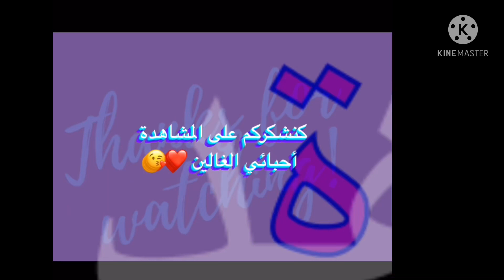ألذ سفوف ممكن توجدي بطريقة ساهلة و ناجحة 💯 بالمئة.Sellou ou Sfouf réussi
اهلا حبايبي 💕
اليوم فيديو جديد : تحضير السفوف او سلو بطريقة ساهلة و ناجحة ولذة ياسلام 😋❤️